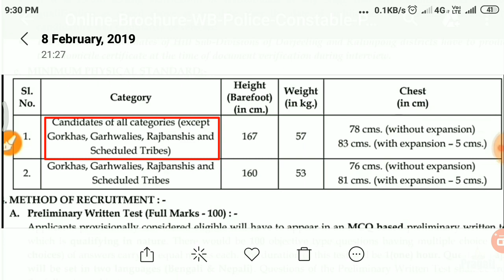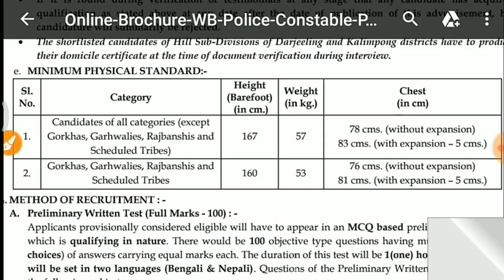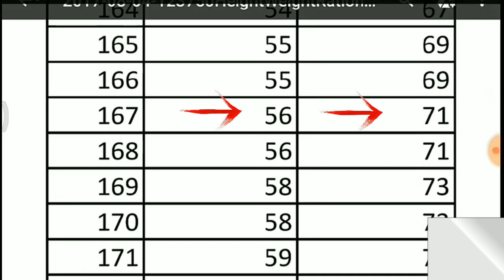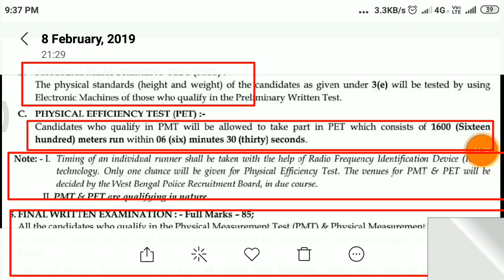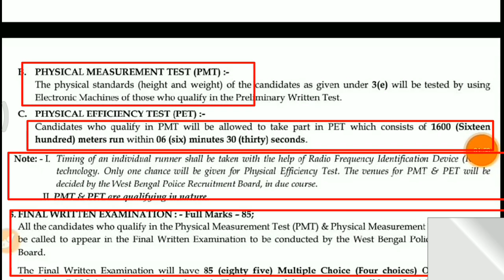West Bengal police PET & PMT TEST | 2019 exam date | syllabusb| Time | Run